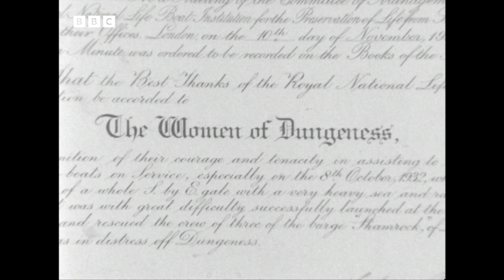1970: Lady LIFEBOAT LAUNCHERS of DUNGENESS | Nationwide | World of Work | BBC Archive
"It is a family tradition handed down - there's always been women launchers at Dungeness, and I guess when we're finished there'll be more to take our places. At least I hope so."

Nationwide reports on a proud and venerable institution that Betty, Joan, Doris and company have made their own.

Originally broadcast 5 February, 1970.